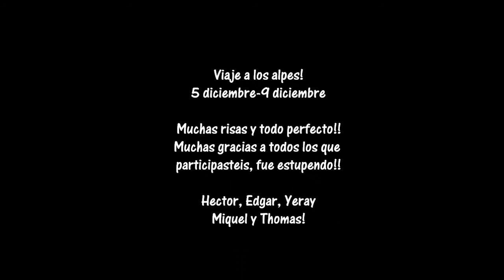Les Deux Alpes GoPro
Viaje a los alpes para el puente de la inmaculada. Mucha nieve y muchas risas!!! Viaje realizado al lado de: Edgar, Yeray, Hector, Miquel